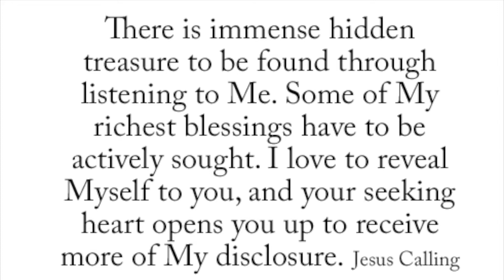October 29 - Today's Inspiration + Watch Jesus In Action (a LUMO video)